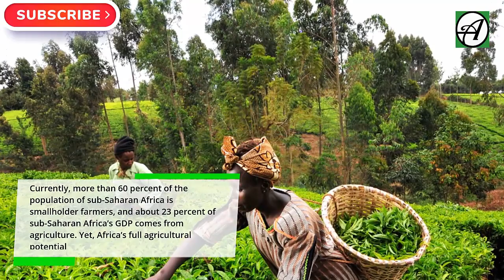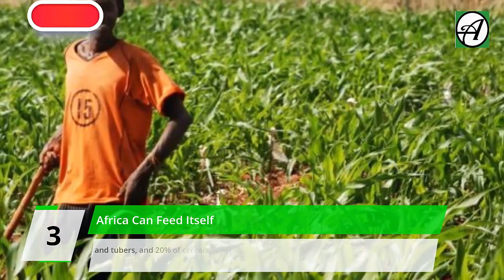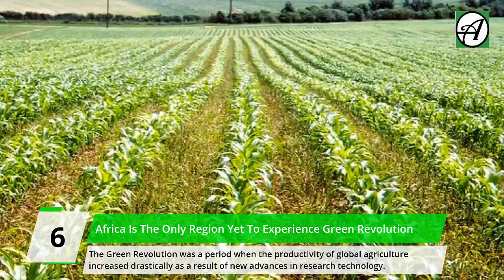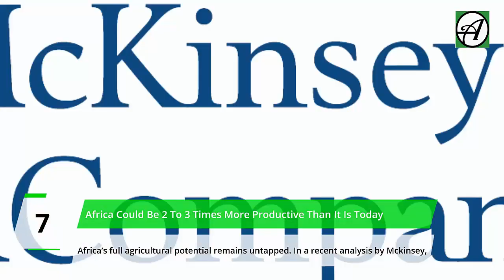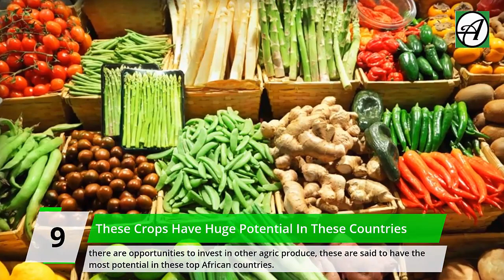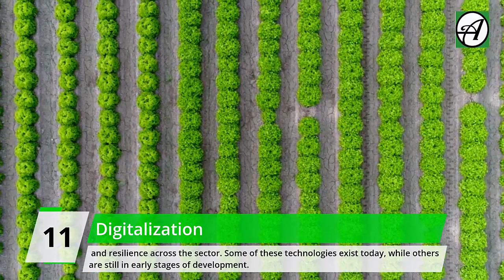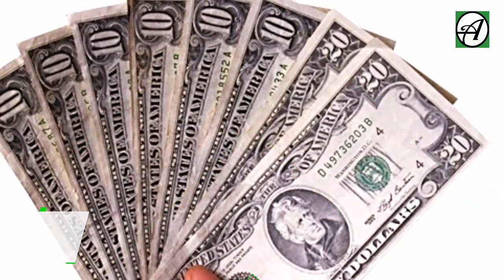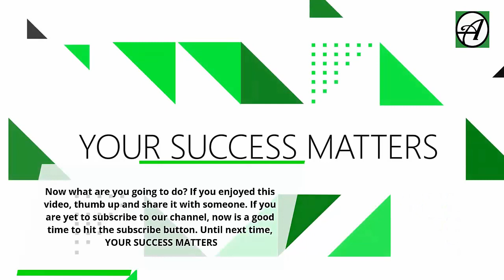15 Things You Did Not Know About Opportunities In Agriculture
Recently, a three year old agric-technology startup, acquired a sixteen year old agribusiness. Farmcrowdy, the pioneer of digital Agric-crowdfunding venture acquired Best Foods (L&P), an agribusiness group of over 16 years that is focused on the processing of livestock, farming, and marketing of agricultural produce. Why should you care? These words from the President of African Development Bank will tell you why. He said and I quote, “the next generation of millionaires and billionaires in Africa will be farmers”.

Currently, more than 60 percent of the population of sub-Saharan Africa is smallholder farmers, and about 23 percent of sub-Saharan Africa’s GDP comes from agriculture. Yet, Africa’s full agricultural potential remains untapped. Keep watching to learn more interesting facts about the undeniable opportunities in agriculture across the continent; And how you can take advantage of these opportunities. If you are new here, welcome.

1.  “The Next Generation Of Billionaires In Africa Will Be Farmers” 1:01
2. Demand For Food Will Continue To Soar 1:58
3. Africa Can Feed Itself 2:19
4. Africa Has The Capacity To Feed The World 2:52
5. Agriculture Is More About Technology Than Land Mass 3:36
6. Africa Is The Only Region Yet To Experience Green Revolution 4:35
7. Africa Could Be 2 To 3 Times More Productive Than It Is Today 5:13
8. These 9 Countries Make Up 60 Percent Of The Total Agric Potential 5:41
9. These Crops Have Huge Potential In These Countries 5:59
10. Agric-Tech Has Grown By 110% Over 3 Years 6:22
11. Digitalization 6:59
12. There Are Different Career Opportunities In Agriculture 7:32
13. Make Your Money Work For You Without Going To The Farm 8:09
14. Women Are Increasingly Taking Up The Challenge 8:35
15. There Is So Much Room To Invest 9:00